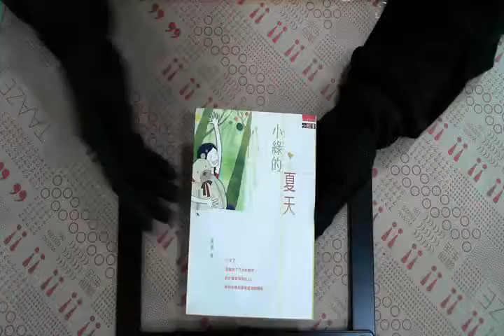TAAZE｜小綠的夏天 二手書書況 9867888375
TAAZE｜讀冊生活網路書店「小綠的夏天」，找二手書請至